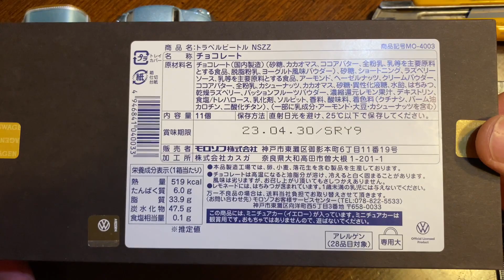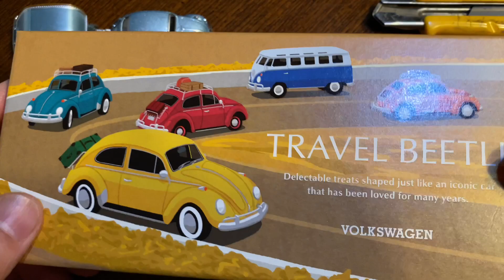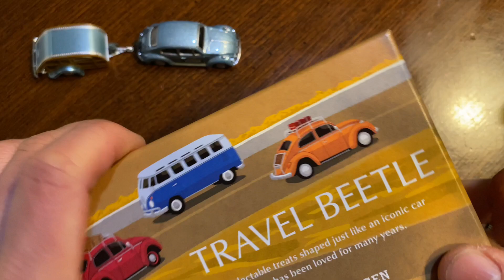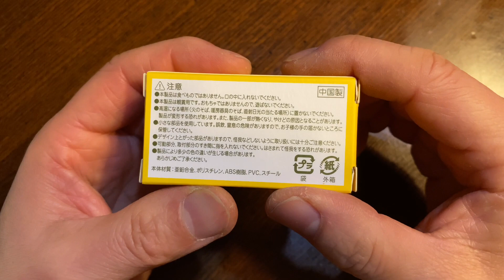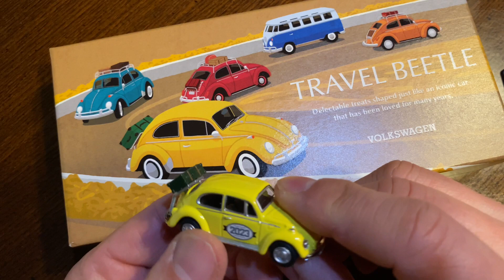バレンタイン【限定】ミニカー付きチョコ【モロゾフ】トラベルビートル『トラベル ワーゲン』【イエロー ビートル】リアキャリアとトランク付きミニカー！Morozoff Volkswagen Beetle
バレンタイン『限定』
ミニカー付きチョコ
モロゾフ
チョコレート
トラベル ビートル
トラベル ワーゲン
イエロー ビートル
リアキャリアとトランク付きミニカー！

Morozoff Volkswagen Beetle

1/72
1/76
ミニカー
トミカ
Hot Wheels
ホットウィール
MAJORETTE
マジョレット
Matchbox